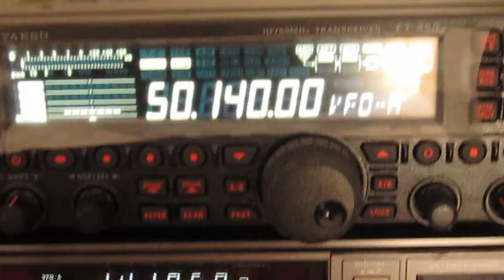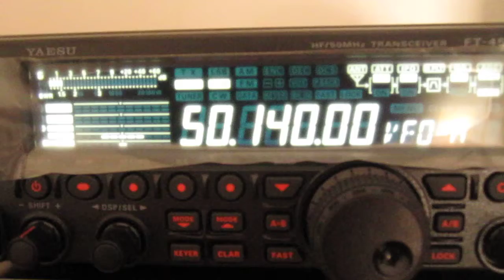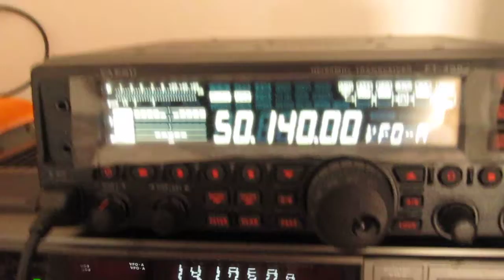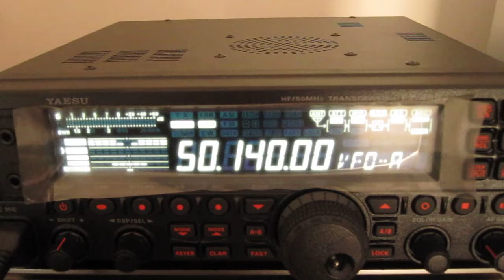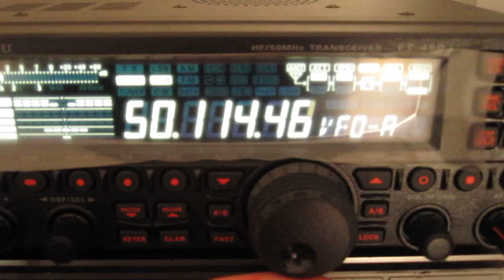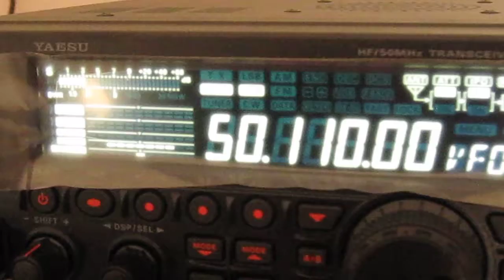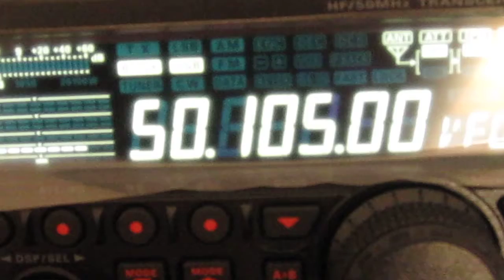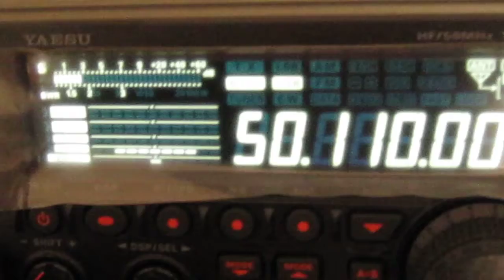Yaesu FT-450 (6M@gic Band!)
Yaesu FT-450
Magic Band 6M
(Discone Antenna)

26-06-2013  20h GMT